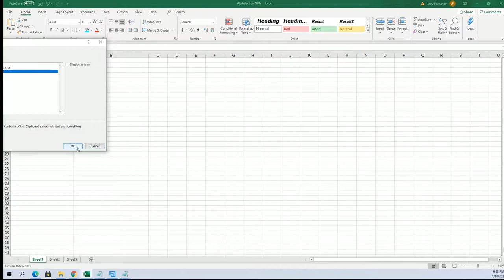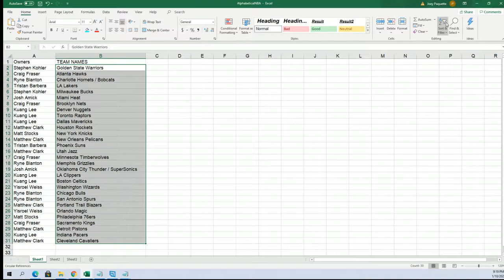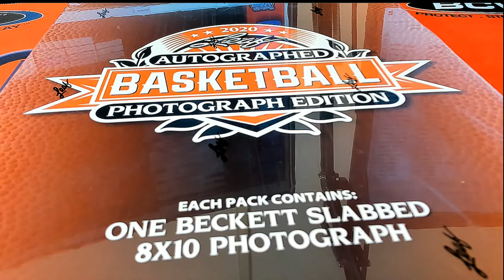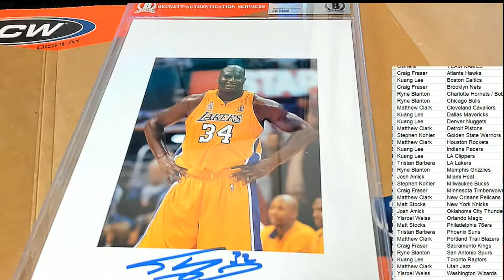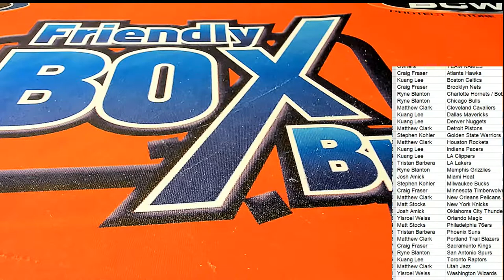2020 Leaf Autographed Basketball SLABBED Photograph Edition ID LEAFBASKPH101